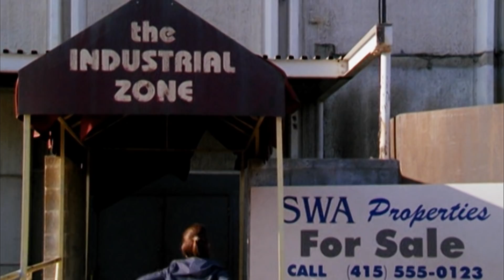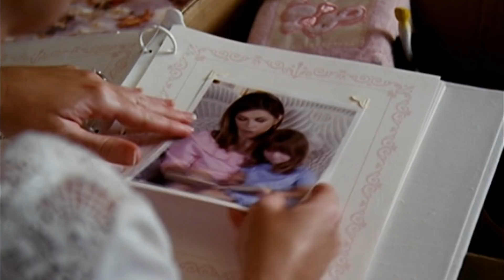Piper Halliwell & The Search for Stability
It's taken forever but hopefully it was worth the wait! A deep dive into Piper Halliwell and how her longing for stability shapes much of her charactersation.